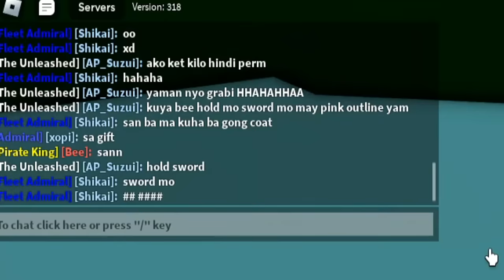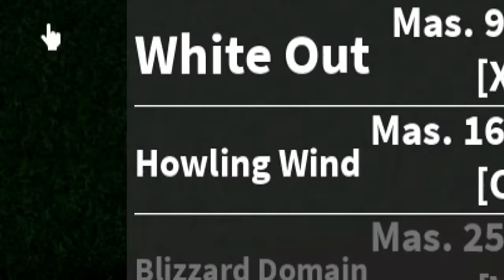BLOX FRUITS | BLIZZARD FRUIT PAPATAYIN KA SA LAMIG NG PRUTAS NATO!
BLOX FRUITS | BLIZZARD FRUIT PAPATAYIN KA SA SAKIT NG BAWAS NETO!